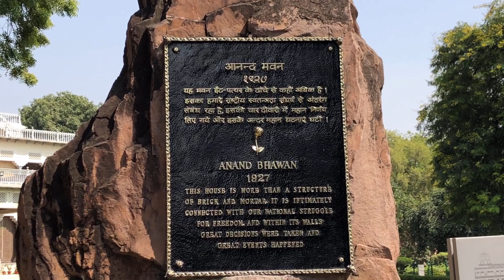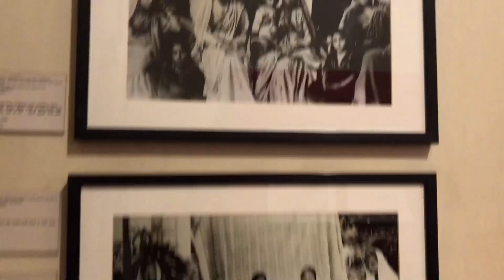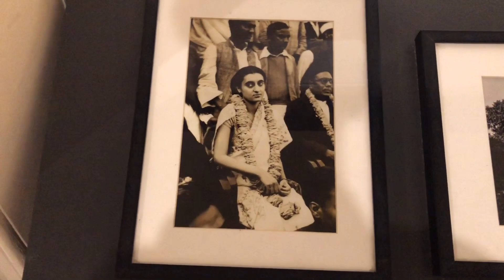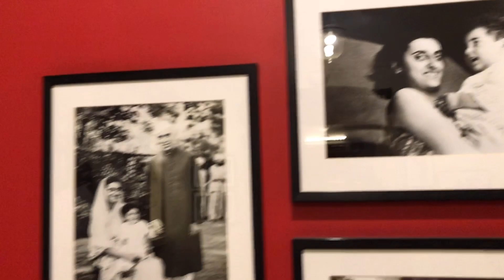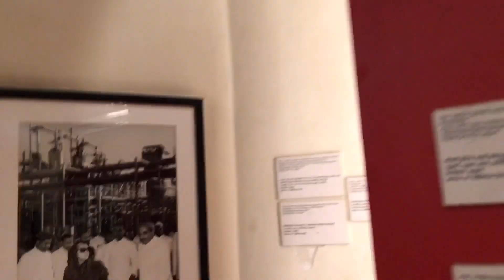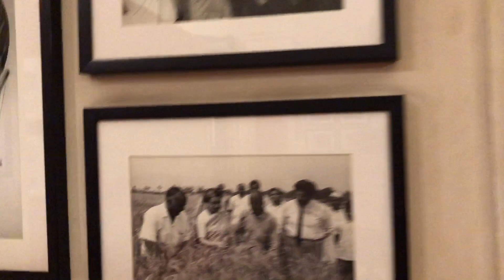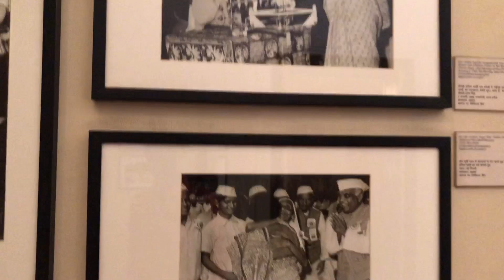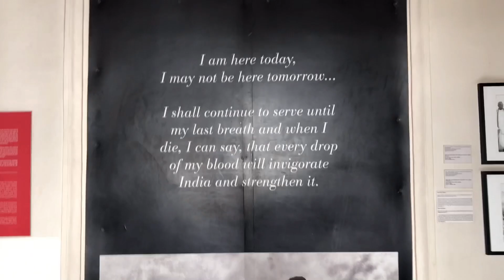Bhardwaj Park || Anand Bhawan 1927